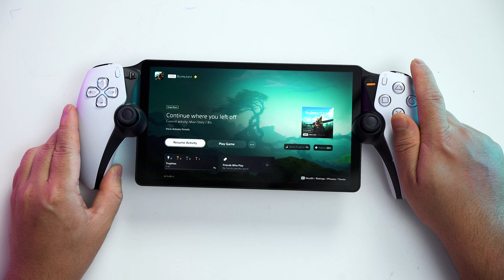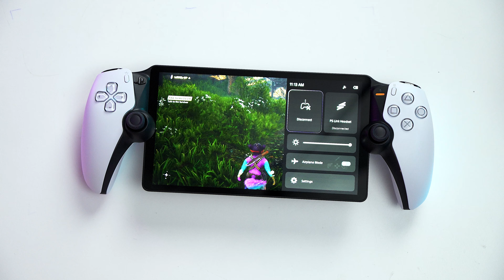Playstation Portal - Projek Sony Yang Gagal. Ini 5 Hujah Saya!🤬🤬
* Harga retail PS Portal : RM999 (199 USD)
Saya yakin Playstation Portal bakal gagal dan tidak akan terjual. Ini harga Playstation Portal di Malaysia

Beberapa barangan Gaming Yang Saya Rekemen:-